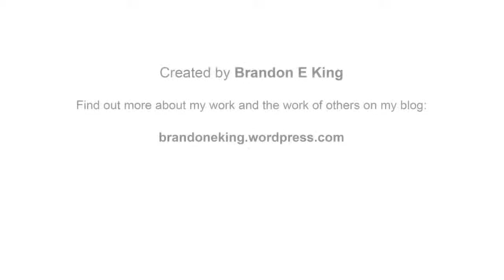Experimentation: Electrical Trunking Coin Track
Continuing the prototyping stage of my new brief: The Lottery Ticket, I tested one of the mechanisms for my project, a track for a £2 coin to run along. Using electrical trunking, I experimented with both sides as demonstrated in the video.

Brandon King, Interactive Design, 2014.